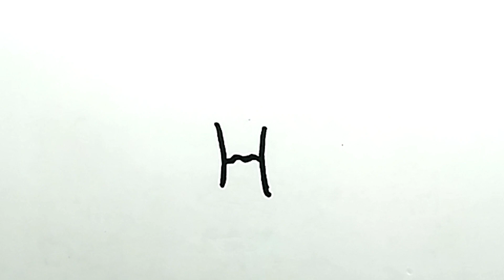How To Draw Cow From Latter H | Easy Cow Drawing Step by Step | গরু আঁকা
★Free Music★

★বাংলা★
ছবি আঁকা,ছবি আঁকা দৃশ্য,ছবিআঁকার নিয়ম,ছবি আঁকা কার্টুন,ছবি আঁকা শেখা,ছবি আঁকা আর্ট, সংখ্যা দিয়ে ছবি আঁকা,অক্ষর দিয়ে ছবি আঁকা,সুন্দর ছবি আঁকা,ছবি আঁকার সহজ উপায়

★English ★
Number Drawing, Latter Drawing, Easy Drawing, Dots Drawing,Kids For Drawing,Whiteboard Drawing, Etc.

★TAG★